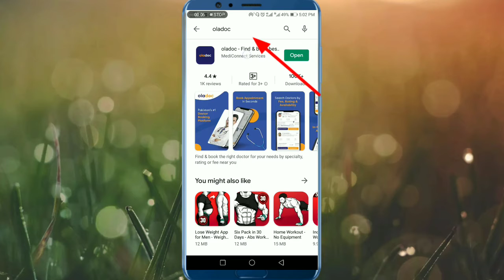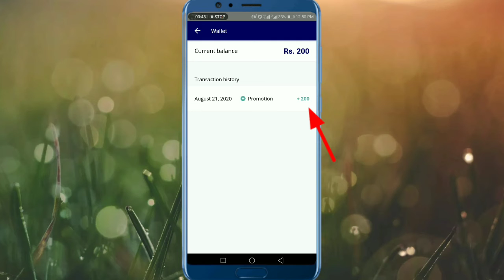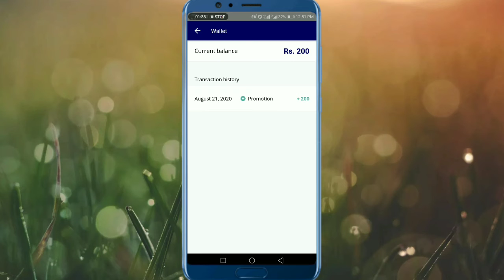How To Get Free Mobile Balance 200 I How To Create Oladoc App Account I Free Balance App 2020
App Link

Free 50 Balance Tello Talk

How to Free Balance
How to Eran app oladoc
How to Create Account oladoc
How to New oladoc Balance App
How to Balance App Oladoc
How to Oladoc Create Account 2020
How to Oladoc 2020
How to Free Balance oladoc
How to oladoc Eran App
How to Get Free Balance 200 Oladoc
How to Oladoc Balance App